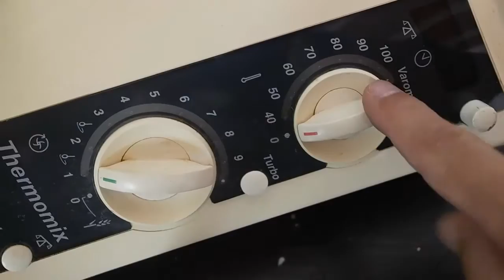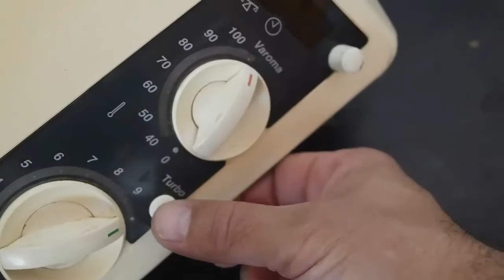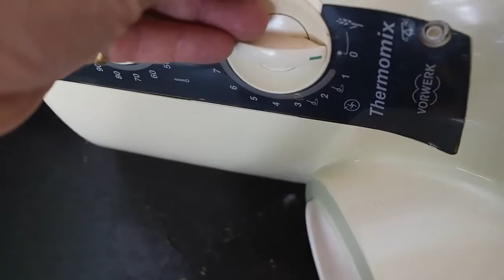Thermomix TM21 se pone a calentar sola al maximo al activar temporizador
Una vez más aquí tenemos otra Thermomix TM 21 con una averia que provoca que la temperatura se active sola al intentar poner en marcha la thermomix con el temporizador de apagado.
La avería se encuentra en un cortocircuito dentro de la placa de control de la thermomix, en concreto en el potenciometro que regula la temperatura.
Hay que desmontar la placa de los mandos por lo que hay que tener unos conocimientos mínimos en electronica para no romper ningun componente electronico.

"Cuando los electrones se mueven, todo empieza a suceder"

Puede que aún no lo sepas pero suscribiendote a mi canal de youtube me ayudas a seguir publicando y perfeccionando muchos más vídeos para tí y para otra mucha gente que está deseando aprender electricidad, electrónica, climatización, instalación de antenas, reparación de electro domésticos, etc.

¿Quieres descuentos?, ¿ofertas?, ¿novedades?, registrate en este enlace de la pagina oficial de coeltron.

Apoya mi canal comentando y compartiendo, eso ayuda a poder continuar gracias a vosotr@s.

Y como siempre a seguir "trabajando con energía"